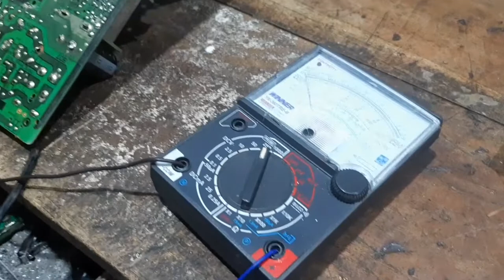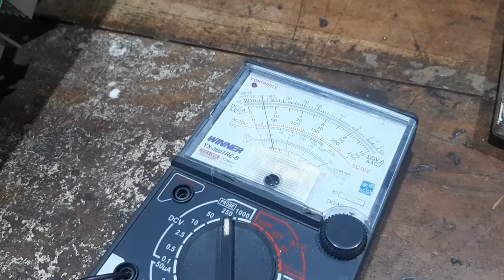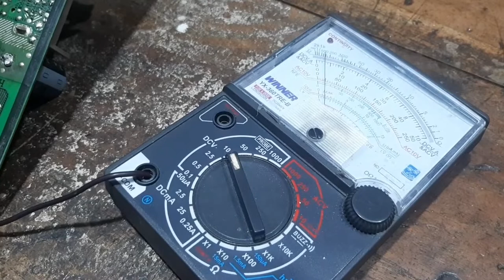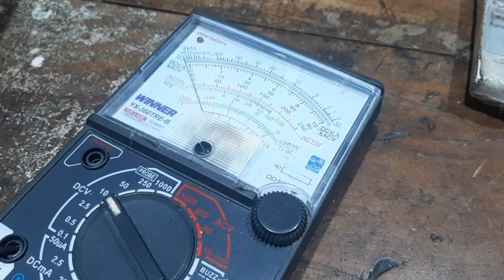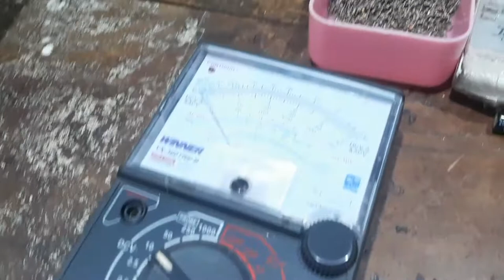TUTORIAL CARA SERVICE TV SHARP YANG NYALA-MATI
Video kali ini membahas mengenai cara memperbaiki TV SHARP yang nyala-mati, nyala-mati dengan tidak ada gambar apapun yang terlihat dilayar.